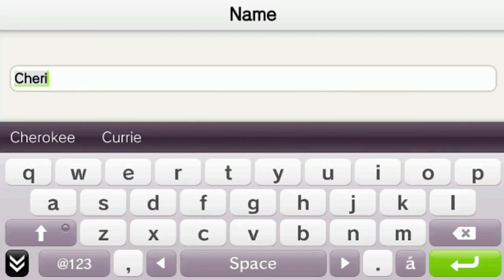Conception II Vita Playthrough Ep 5: Lust Lab: The E.S Savage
This is my playthrough of Conception II: Children of the Seven Stars (Vita) with live commentary. The Full Game is to be released April 15th, 2014

*Note: The First 7 episodes of this playthrough are from the demo, but because we can load our demo save in the full game we will be able to leave right where we left off in the demo without much hassle